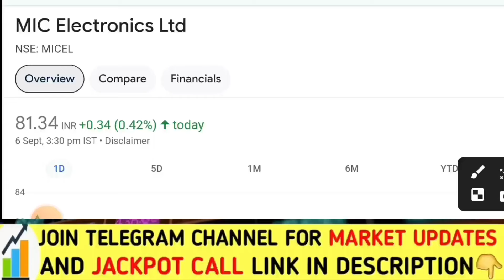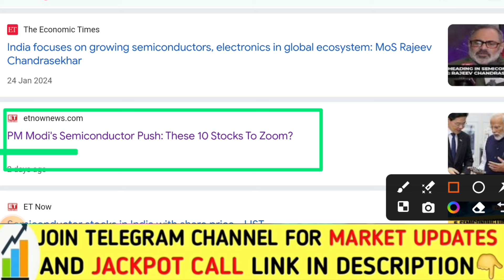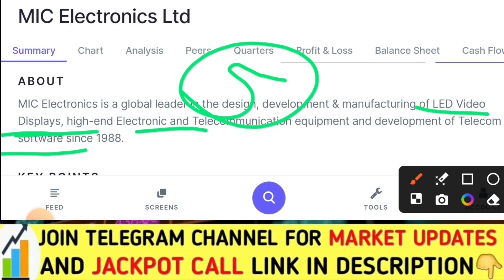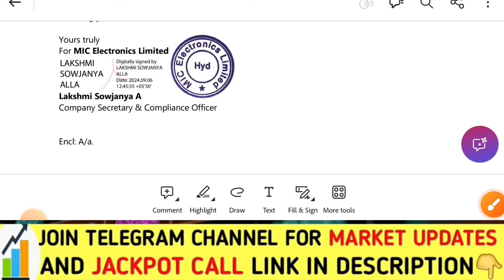इस छोटे शेयर में FIIs की जमकर खरीदारी | Best investment share for long term, Top semiconductor share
if link not working then you can search STOCK MARKET in telegram. ( Approx 10k subscribers)

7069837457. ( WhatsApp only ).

Open Free Demat & Trading Account with ZERODHA

stock market Latest updates | Dow Jones Sgx Nifty Nikkei Kospi Hang nasdaq latest news | Nifty Banknifty

ट्रेडर्स सावधान रहे |सोमवार को बाजार में बड़ा धमाका | Nifty Banknifty prediction | Reliance share